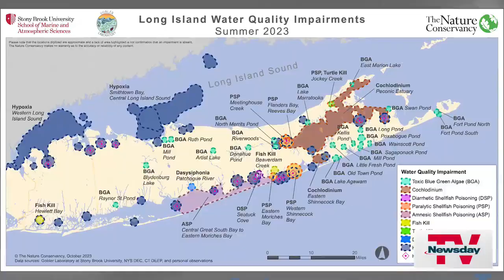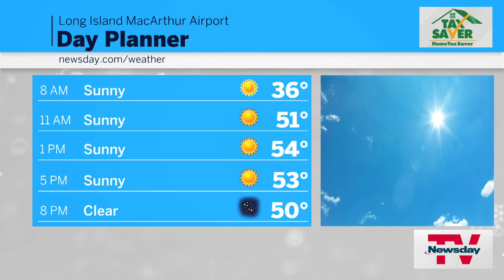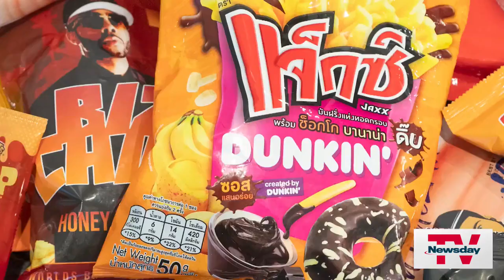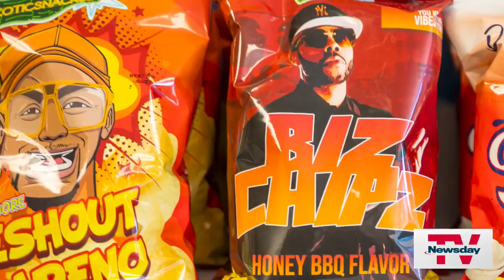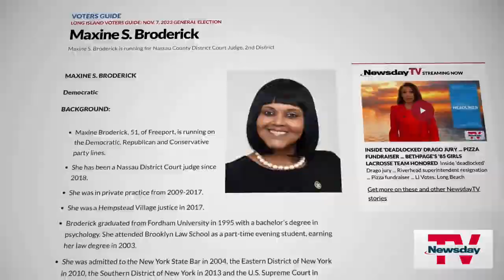NewsdayTV, Streaming Now | 7 AM | November 3, 2023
Harrison leaving ... NOFO overdose plea ... Freeport fire update ... Feed Me: Exotic Snacks